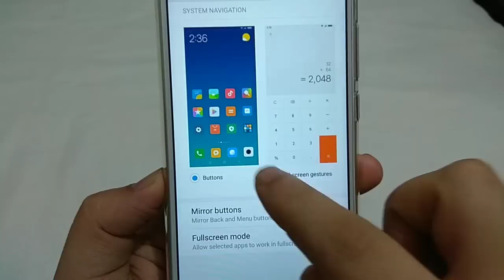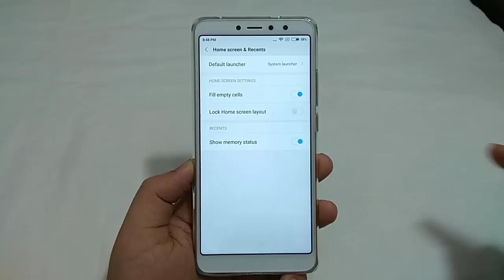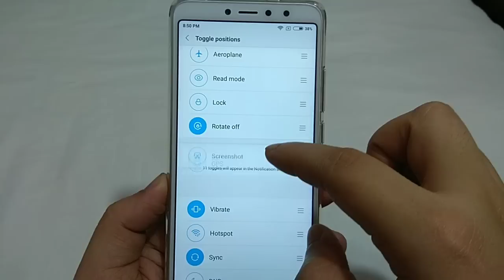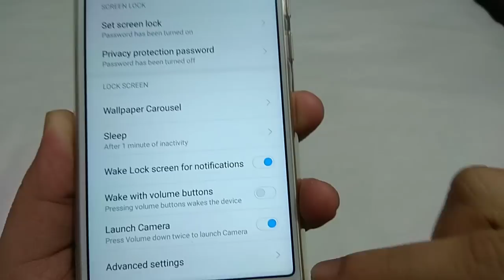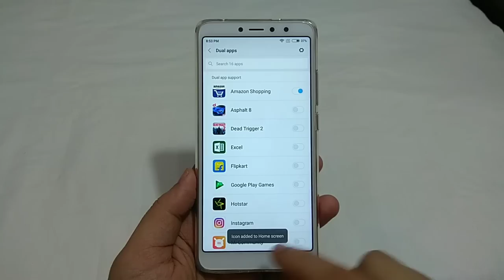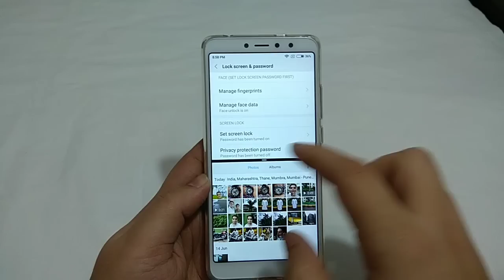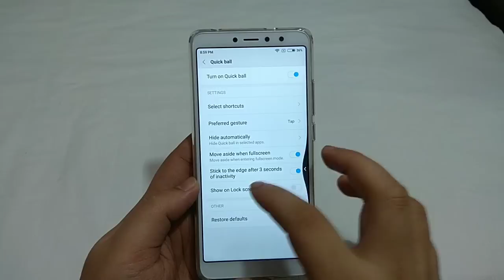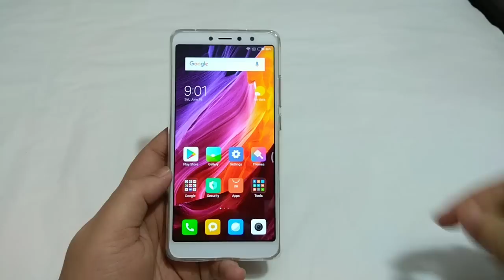Redmi Y2 - 15+ Tips & Tricks | Hidden Features | MIUI Best Features!🔥🔥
Hello Guye Aj Ki Iss Video Mei Meine Apko Redmi Y2 & MiUi Ke Tips & Tricks Bataya Hu Sath Mei Acche Usefull Features Bataya Hu Jo Ke Ap Apne Xiaomi Phone Mei Use Kar Sakte Ho!!🔥🔥

My mic